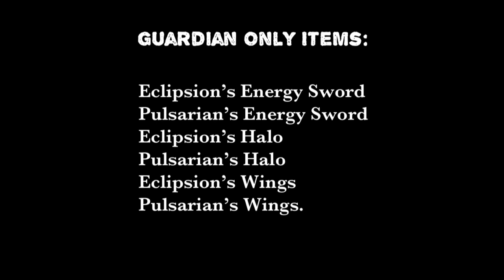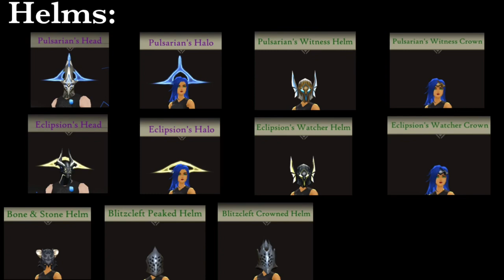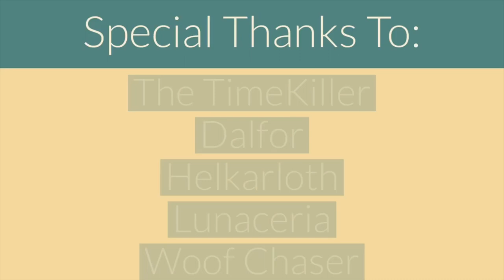AQ3D Breaking Benjamin Battle Concert Guide! ALL 54 Drops & Items! AdventureQuest 3D MMO RPG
AQ3D Breaking Benjamin Battle Concert Event Guide! AdventureQuest 3D MMO RPG! Live, virtual concerts in our video game! ALL 54 Drops (items!) from Quests, Bosses, and Monsters.
Includes the Pulsarian's Witness, Eclipsion's Watcher, Bone & Stone, & Blitzcleft sets. Benjamin Burnley, Aaron Bruch, Jasen Rauch, Shaun Foist, & Keith Wallen Outfits & Guitars (and Bass!)
Weapons: Pulsarian's Witness Blade, Pulsarian's Energy Sword, Eclipsion's Watcher Blade, Eclipsion's Energy Sword, Blitzcleft Edge, Aganon's Rune, Bone & Stone Sword, Bone Stone Sword with Bone Shield, Bone Stone Sword with Rock Shield.
Armors: Pulsarian's Witness, Eclipsion's Watcher, Bone & Stone, Blitzcleft.
Helms: Pulsarian's Halo, Pulsarian's Witness Helm, Pulsarian's Witness Crown, Eclipsion's Halo, Eclipsion's Watcher Helm, Eclipsion's Watcher Crown, Bone & Stone Helm, Blitzcleft Peaked Helm, Blitzcleft Crowned Helm.
Shoulders: Pulsarian's Witness, Eclipsion's Watcher, Bone & Stone, Blitzcleft.
Belts: Pulsarian's Witness, Eclipsion's Watcher, Bone & Stone.
Capes: Pulsarian Wings, Pulsarian's Witness Cape, Eclipsion's Wings, Eclipsion's Watcher Cape, Bone & Stone Cape, Breaking Benjamin Cape.
Gloves: Pulsarian's Witness, Eclipsion's Watcher, Bone & Stone.
Boots: Pulsarian's Witness, Eclipsion's Watcher, Bone & Stone.
Pet: Breaking Benjamin's Bass Drum Pet.

For more AQ3D, Design Notes & News/Updates, Patch Notes, Game Plan, & more visit the AdventureQuest 3D

AdventureQuest 3D is a FREE to play MMORPG (Massively Multiplayer Online Roleplaying Game.)
It's also a cross platform video game! (you can play it on any device!)

I post all the latest news & updates, including Design/Patch Notes and AE staff member's Twitter posts. Guides, tutorials, charts. Current Live Events & in-game announcements/Summon Words. Plenty of shoutouts are always welcome and of course hosting Giveaways for free Artix Points (Dragon Crystals) whenever I can! Closed Captions & subtitles provided by me.
I can be found on the Red Dragon Server, I'm always around there somewhere!
Battle On!